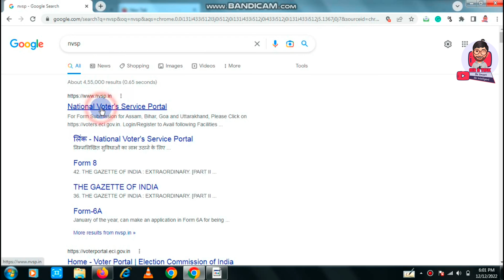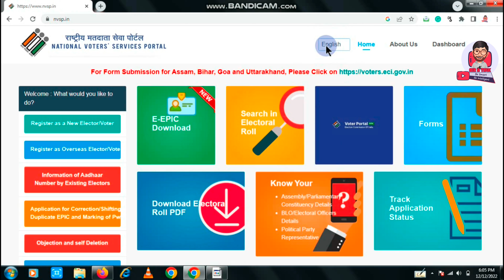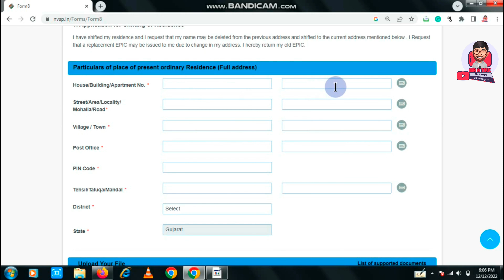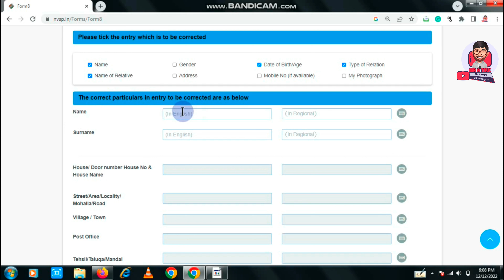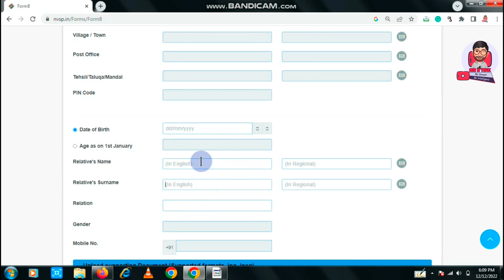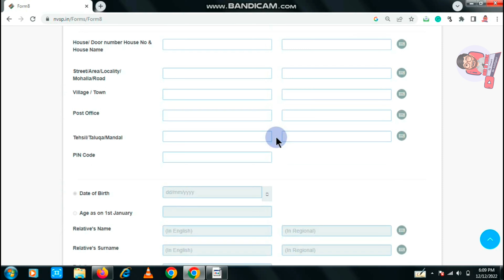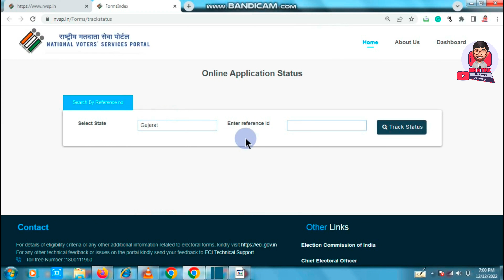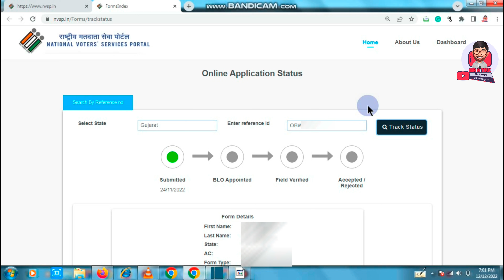Voter id card correction online | Voter id card me Name, Address, Dob correction online kaise kare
Abb voter id card correction karna bohot easy ho gya hai. Voter id card me aap apna name, Address, Mobile number, Dob correction karna chahte ho to aap online NVSP ki website se kar sakte ho. Mene iss video me puri detail ke saath bata hai ki aap online apne computer me ghar baithe Voter id card me correction kar sakte ho or online status dekh sakte ho.

In this video, I am telling you how to correction the Name, Address, mobile number, and Dob on the voter id card online on the NVSP portal online. Now you can correct all the above things online. NVSP portal is now updated, No need to go to any center for voter id card correction. Watch this video and do it yourself at home.

Query Solved:
1) voter id card correction online
2) voter id card correction online apply hindi
3) voter id me correction kaise karen
4) voter card me correction kaise kare
5) voter id card me name correction online
6) address correction in voter id card
7) dob correction in voter id card
8) voter id me address correction kaise kare
9) voter card correction online nvsp
10) nvsp voter correction
11) nvsp voter id correction
12) how to correct name and address in voter id card

Thanks
MR A TALK